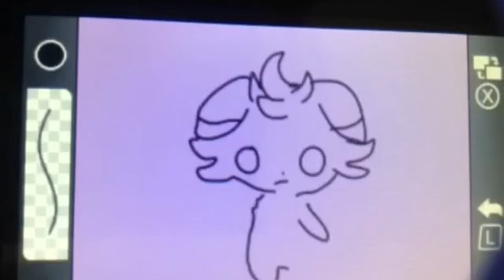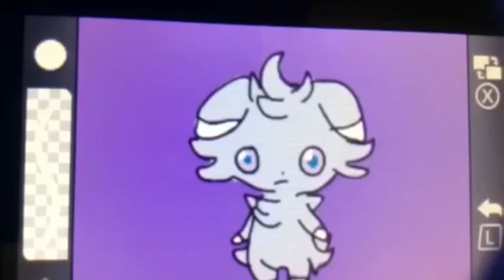SylveonDraws new way of introducing videos/ high quality more speed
I'm trying out a introduction thing and maybe more speed because in a speed paint there needs to be speed😅 so this is just an example  just like and comment if you like the new way Thankyou so much and Mariah Murillo your my favorite subscriber so thanks Mariah and Marissa Murillo and Thankyou every one